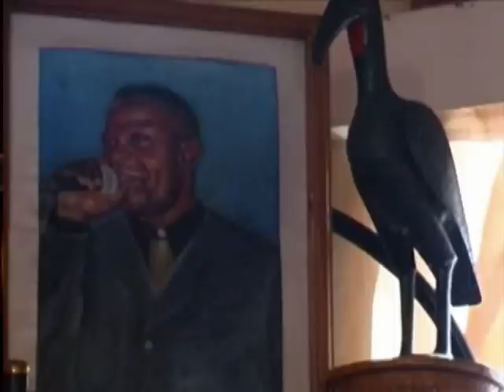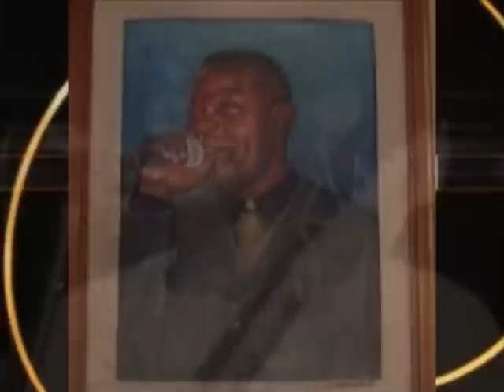Celebrating the Life of Simon Chopper Chimbetu